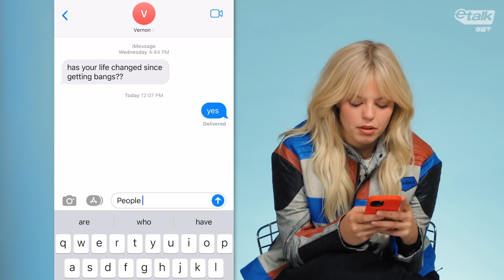Reneé Rapp being Iconic for 2 minutes